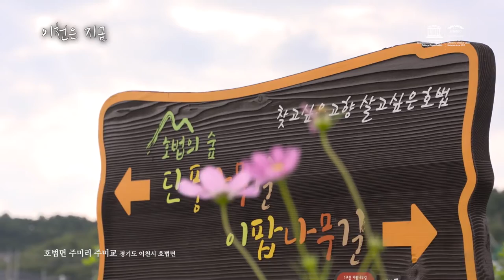[이천은지금] 호법면의 아름다운 풍경